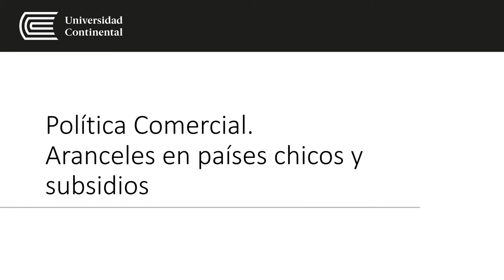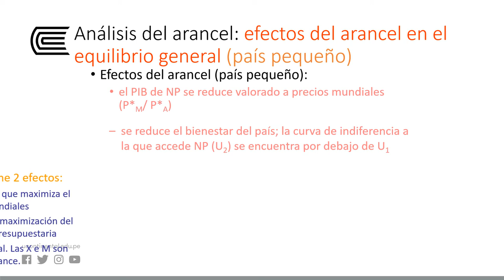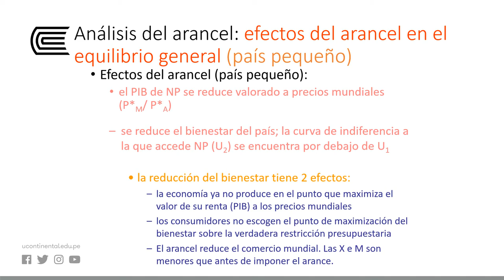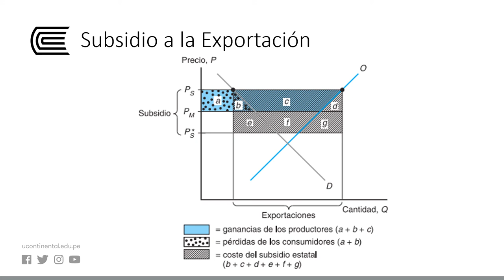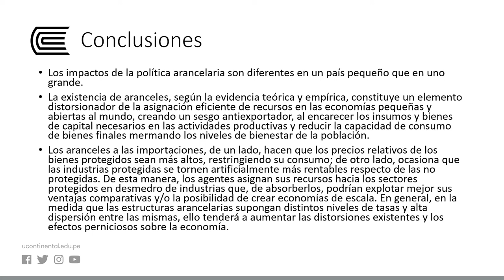Política Comercial. Aranceles en países chicos y subsidios